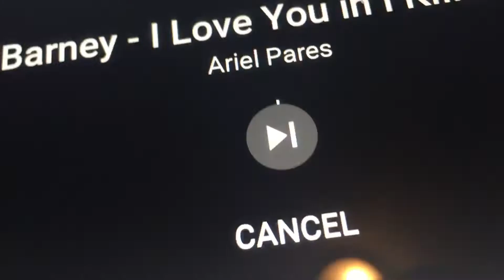Second Yay (Barney and Dragon Tales) Normal Slow